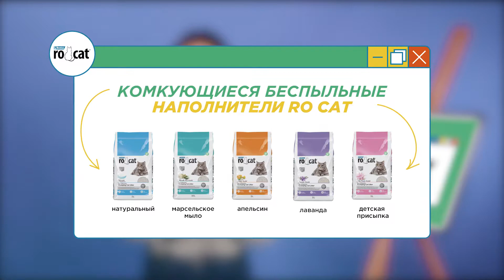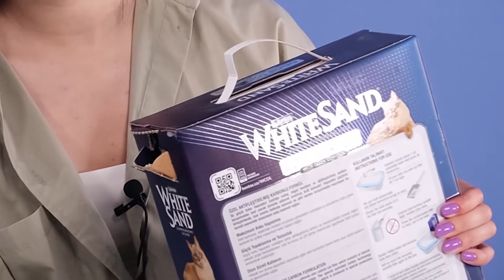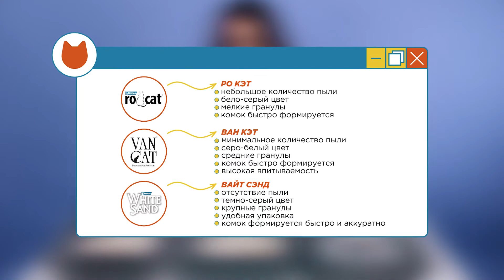Обзор и сравнение комкующихся наполнителей туалета: Ro cat, Van Cat и White Sand. Какой лучше?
Сделали обзор трех современных наполнителей для кошачьего туалета в нашем видео и проверили, как быстро они впитывают воду, как сильно пылят и насколько легко убираются!

0:23 Наполнитель Ro Cat
1:22 Наполнитель Van Cat
2:50 Наполнитель White Sand

Но мы со своей стороны все же советуем именно комкующийся наполнитель, и вот почему:
🔸 легко убирается, вам понадобиться только лопатка
🔸 очень экономичный расход, а лоток всегда (!) чистый и хорошо пахнет
🔸 природный глинистый материал бентонит по ощущениям не уступают естественной среде обитания кошек в дикой природе

Некоторые кошки неприхотливы и согласны на всё, другие откажутся от лотка, если в нём будет неподходящий наполнитель. Если подойти к выбору ответственно, то нужно также учесть возраст, породу, состояние здоровья хвостика и размеры его лотка.